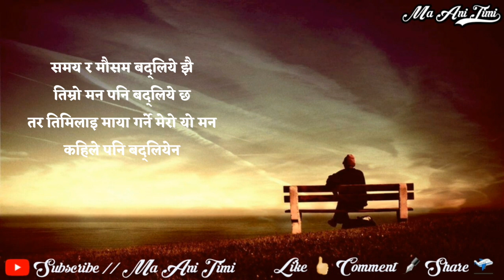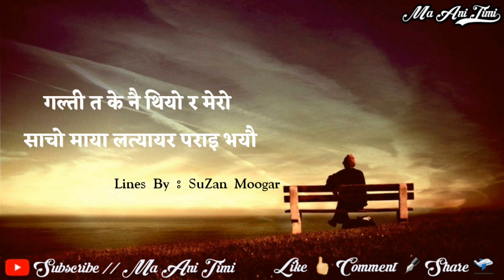पालो तपाईको 38 || Man Xune Line Haru || Quotes Status || ma ani timi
Writing : Rahul pradhan
                  SuZan Moogar

ma ani timi, where you will find videos on:

Nepali :
- Love Quotes
- Love Status
- Love Lines
- Shayari
- Muktak

Share Yours Quotes and Lines With us :
Send Here 👇